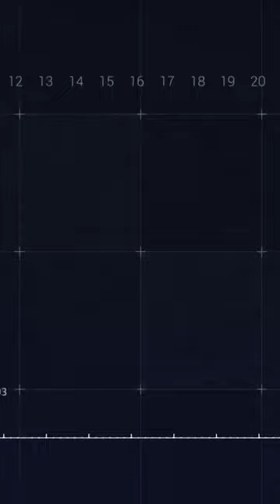The Best Luxury RV's You won't Believe Exist (Part7)😍